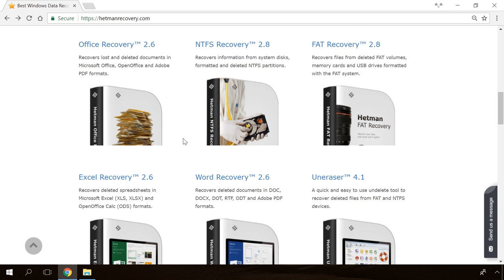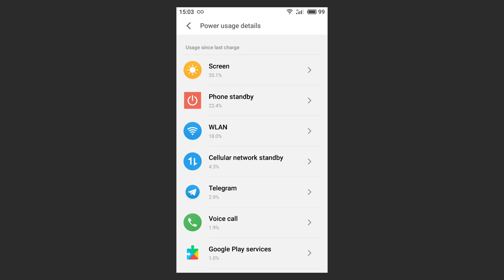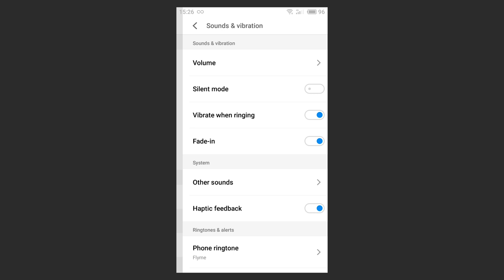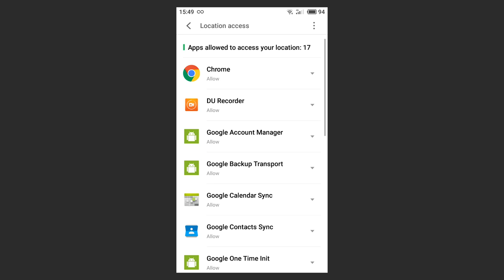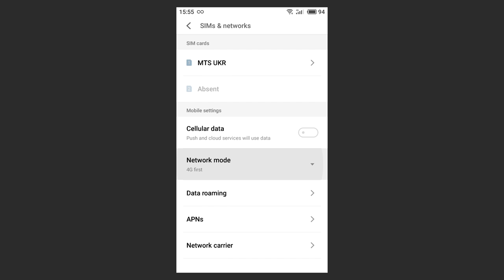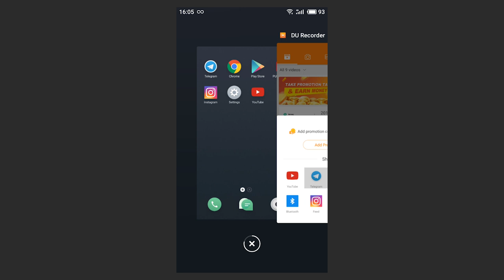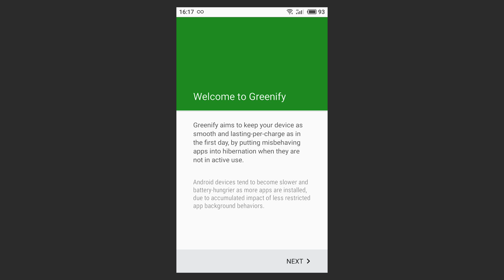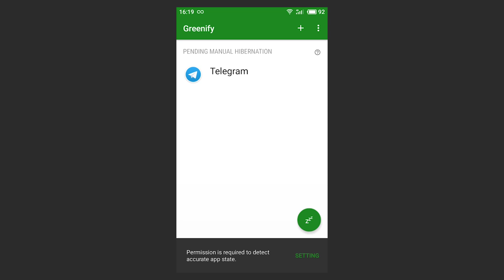How to Make Your Android Smartphone Last Longer Battery Saving 📱🔋🔝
👍 Watch how to make your smartphone battery last longer. If you noticed that your phone battery runs down too quickly, check the statistics to see what apps consume more energy than others.

Content:
0:00 - Intro
0:47 - Check the battery;
1:30 - Adjust brightness;
2:25 - Vibration;
2:50 - WiFi, Bluetooth, mobile Internet and GPS;
4:15 - Data connection (Mobile data);
4:40 - Disable Google Now;
5:30 - Unnecessary apps;
5:39 - Greenify app;
7:16 - Low temperatures;

That is all for now. Post a comment to let us know what other tricks you know. Leave comments to ask questions. Good luck.